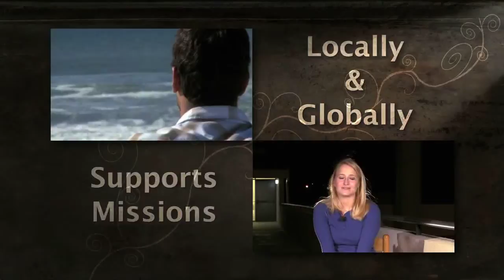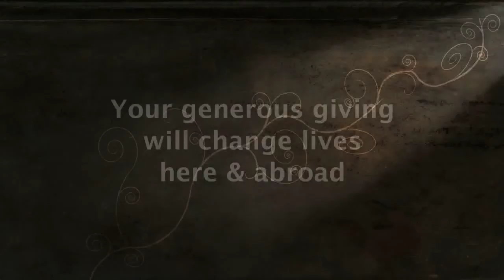Servant Ministries Video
Thank you for your offering in support of our Missions Teams and Seminarians.  Your gift is helping to change lives here and abroad.